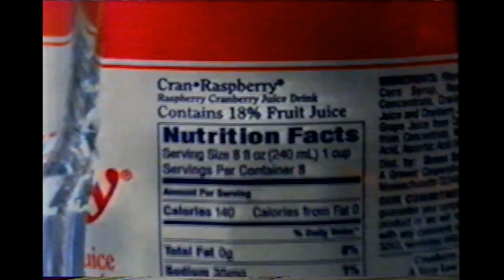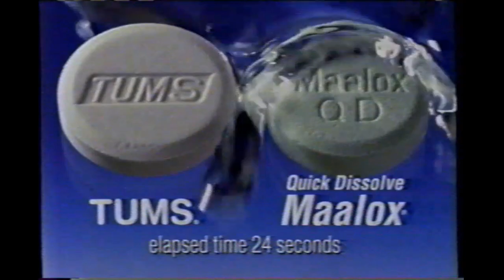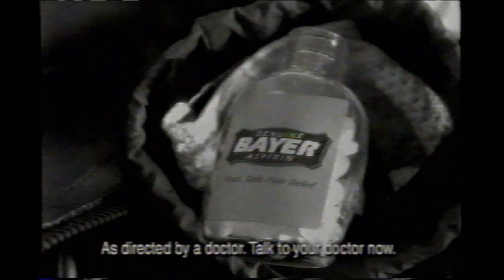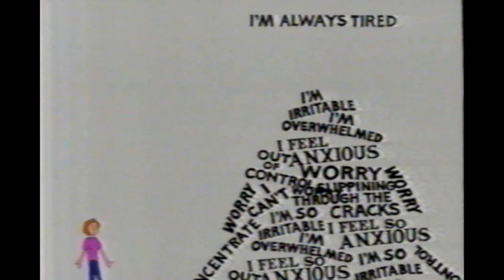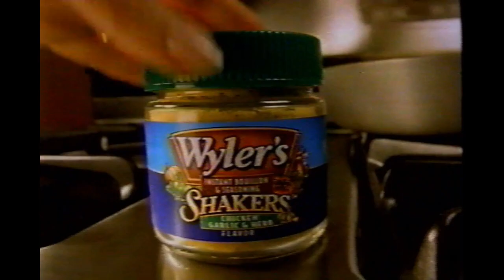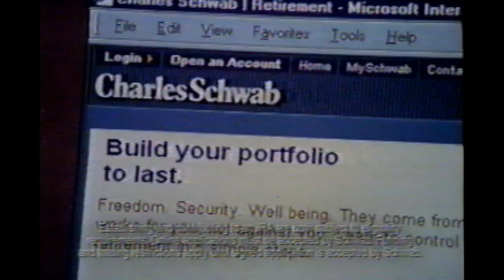(KGO-TV) ABC Commercials - March 3, 2000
Commercials aired during ABC World News Tonight